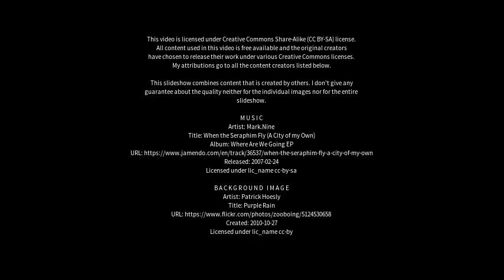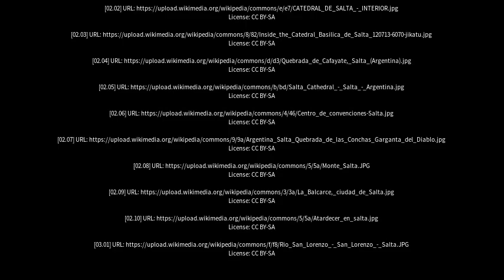Best places to visit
Best places to visit - Salta (Argentina) Best places to visit - Slideshows from all over the world - City trips, nature pictures, etc.